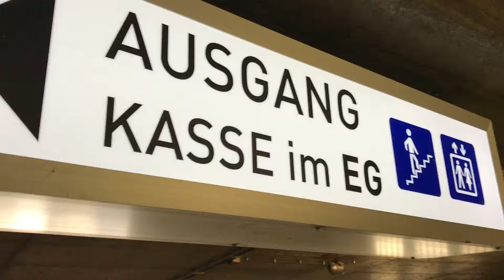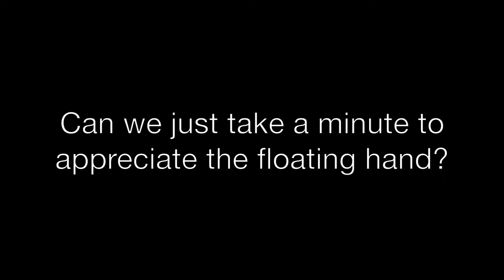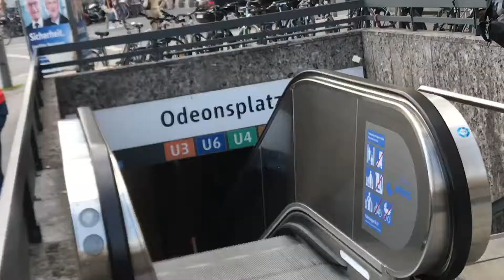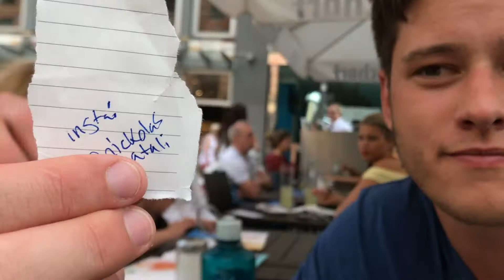HE TRIED TO KISS ME | Munich | Germany | Travel Vlog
Honestly, I was low-key livid about that mosquito in my fries lol.

Andrew Applepie! Legend. It's cool because he's from Germany, so I feel as though it is only right to throw his music in here.

If you’ve read this far comment your worst interaction with a fast food restaurant.